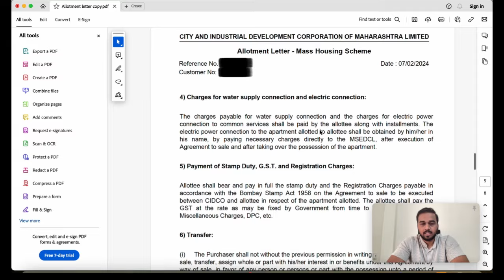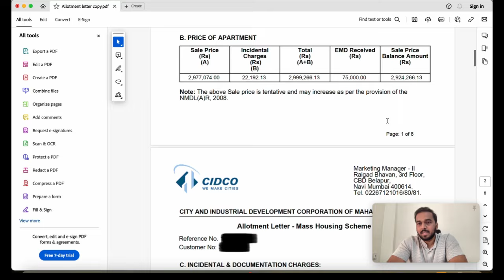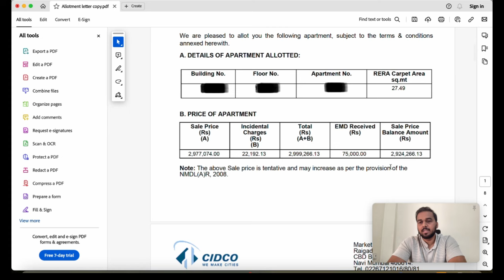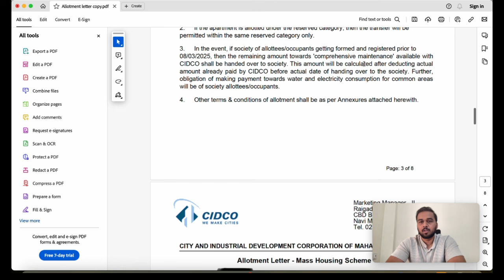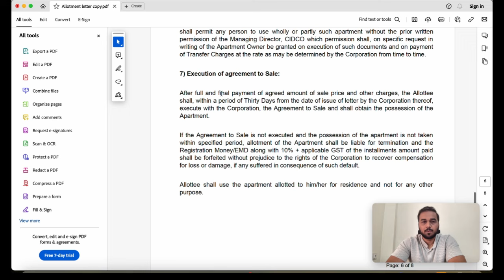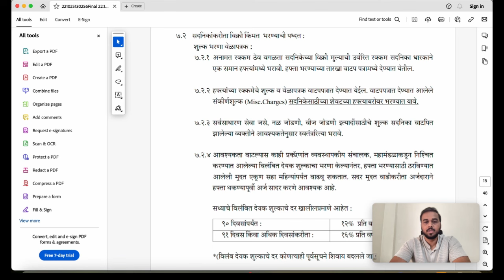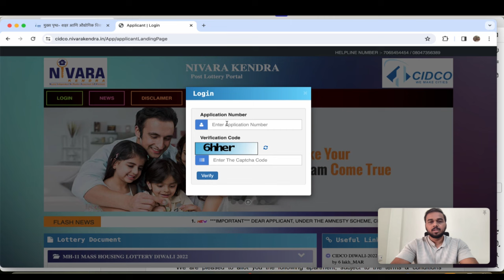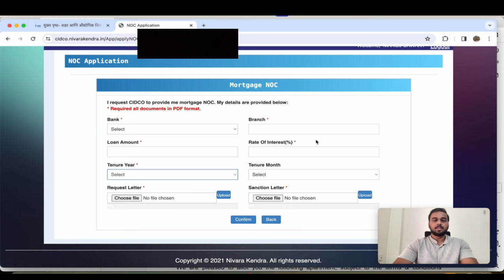Process after allotment letter | How to apply NOC | How to pay online on cidco website | Part 2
In this video I have covered all topics about allotment letter and what’s process needs to follow after receiving allotment letter from CIDCO.

How to apply NOC from CIDCO
How to pay online in cidco website
Request letter draft for CIDCO

For Home loan process and required documents please watch below video.